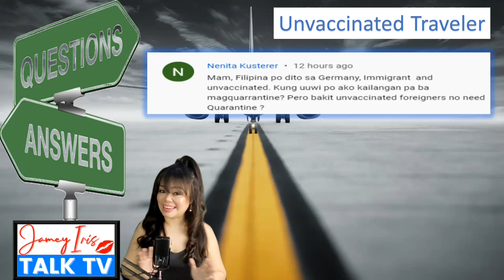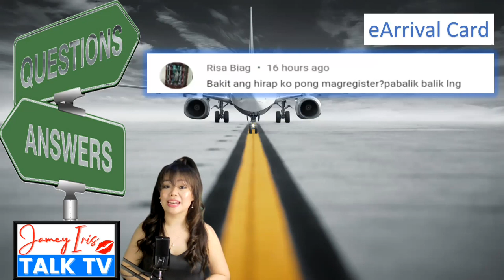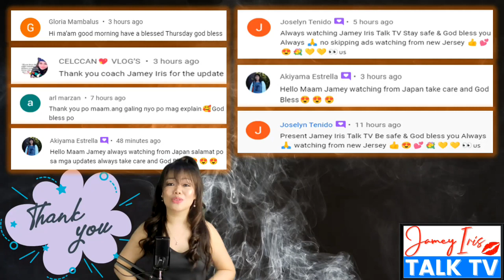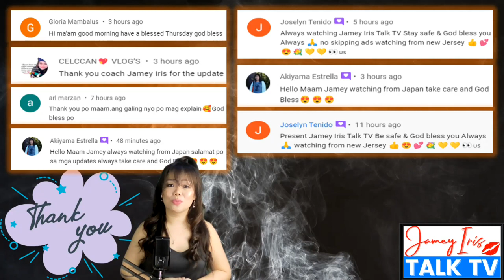E-ARRIVAL Card Registration and Pre Departure Questions | Entry Requirements for Travelers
Eto and link ng BOQ Advisory for the Fully Vaccinated Filipinos who do not a pre-departure Covid 19 Test: